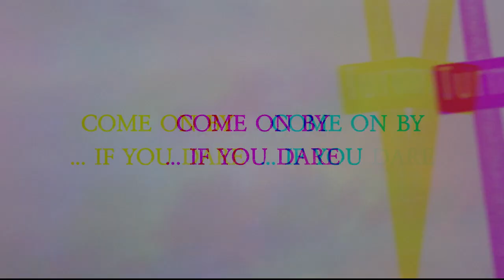San Antonio, TX | Extreme Halloween 2021! BEST Yard Display MOVIE TRAILER!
Lights! Camera! Action!  A unique one-of-kind way we showcase some of our Halloween Decorations.  This is THE BEST 2021 Halloween House yard display MOVIE TRAILER  in San Antonio, Texas!!!  Welcome to Terror on Turmoil Curve!